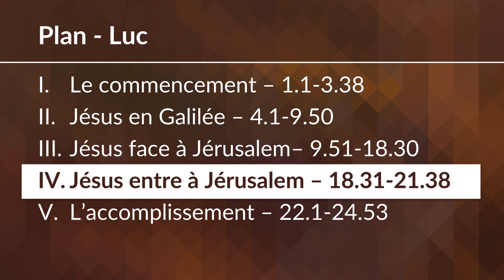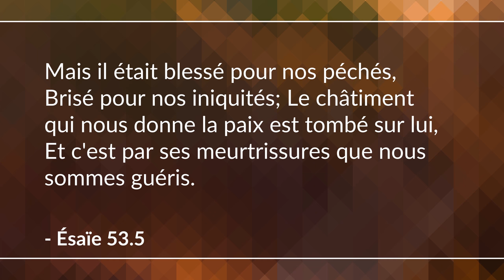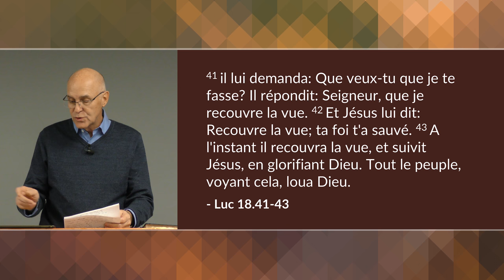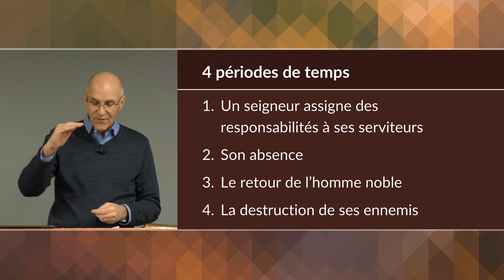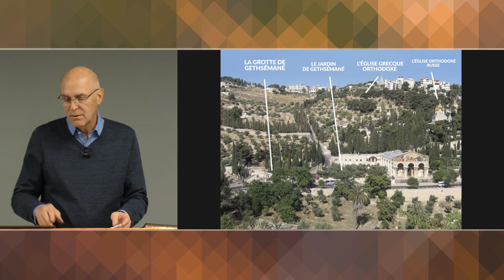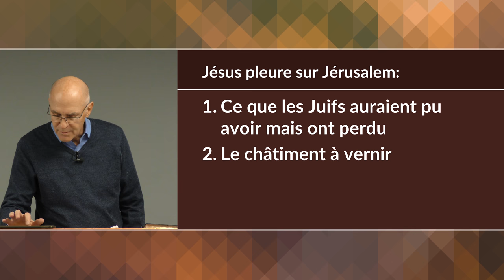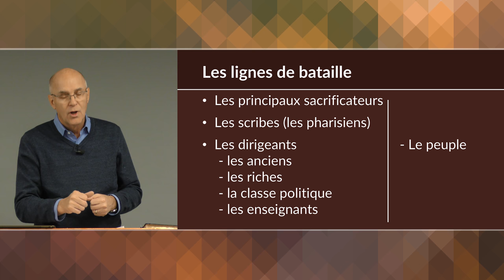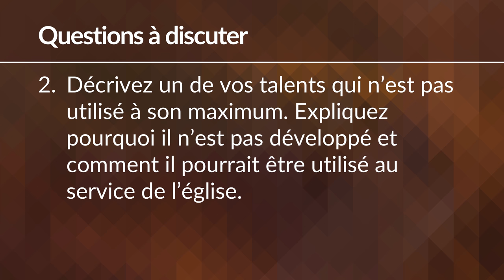Jésus entre à Jérusalem - 1ère partie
Luc décrit trois événements-clé du temps de Jésus à Jérusalem: une prophétie concernant sa mort et sa résurrection, la guérison d'un aveugle, et son entrée triomphale à dos d'âne. (Luc 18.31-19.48)